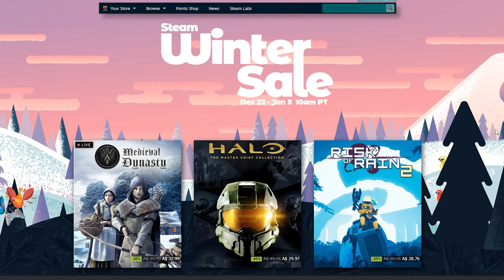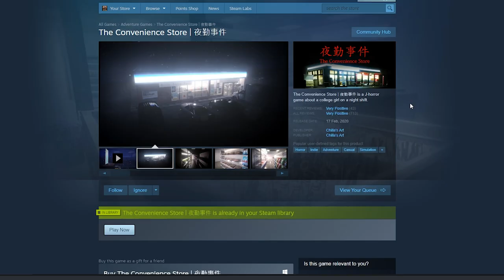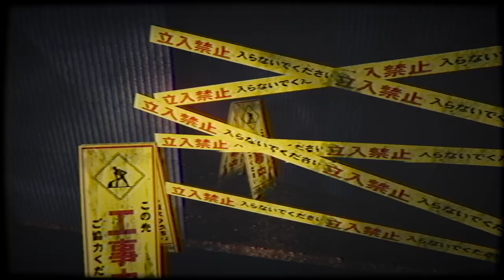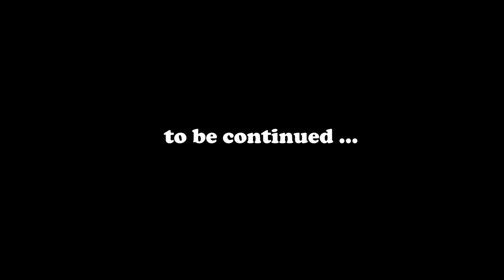I Avoided This Game for a Year | The Convenience Store - 夜勤事件